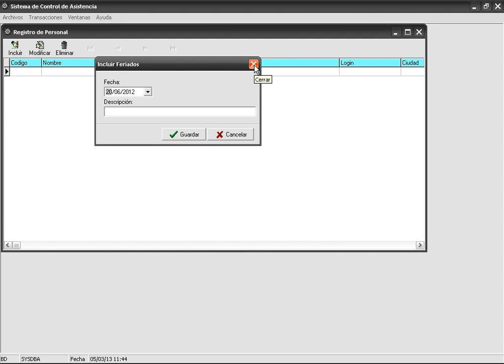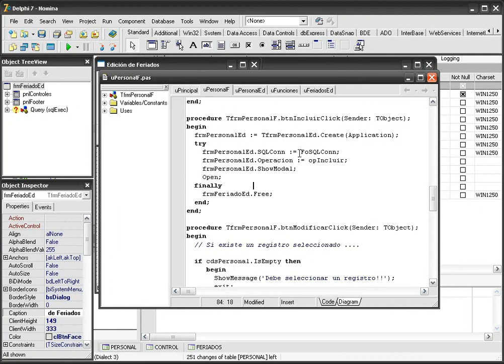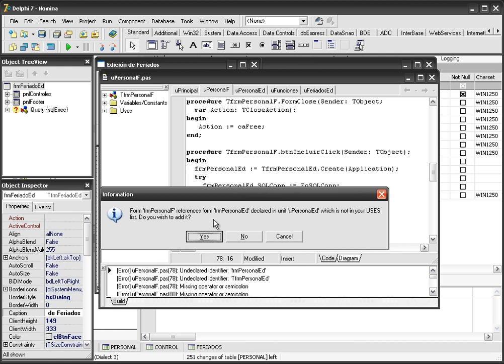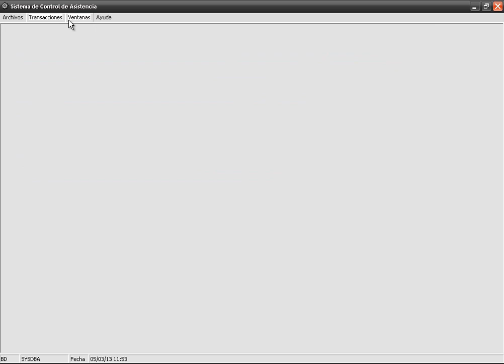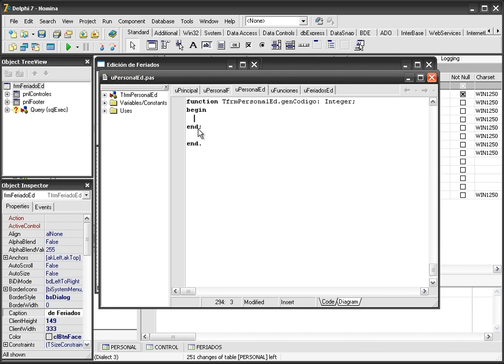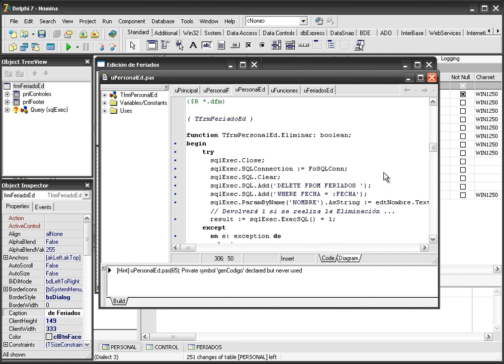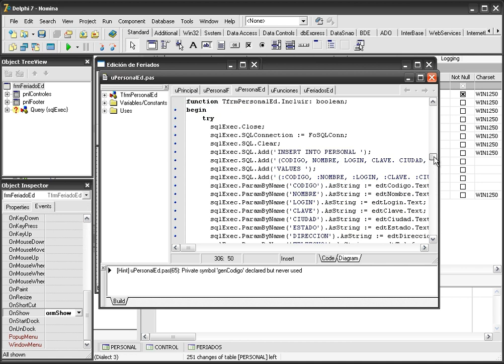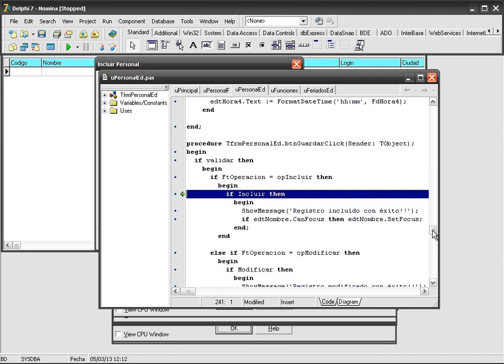CURSO DE DELPHI AVANZADO USANDO FIREBIRD - VIDEO No. 35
Realizar las correcciones para las llamadas desde el formulario frmPersonalF al formulario frmPersonalEd en Incluir, Modificar y Eliminar. Creamos una función GenCodigo para generar automaticamente el código a incluir y mostrarlo en el formulario.

Este curso está en edición y está previsto para salir a la venta al público a finales de Abril 2013. Para ser notificado debes ser usuario VOLUNTARIO de los videos gratuitos de